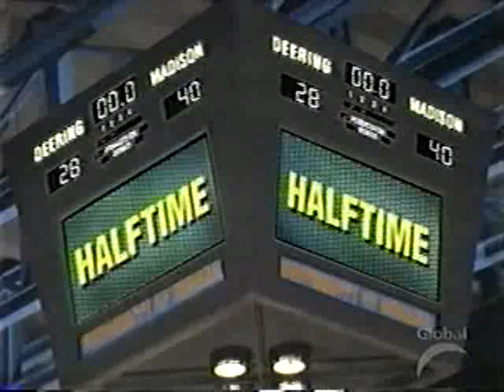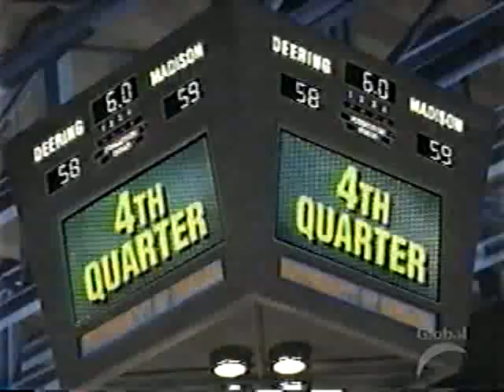Hang Time Season 6 ep 9 For the Love of the Game Part 2